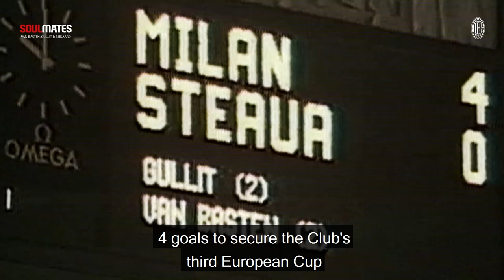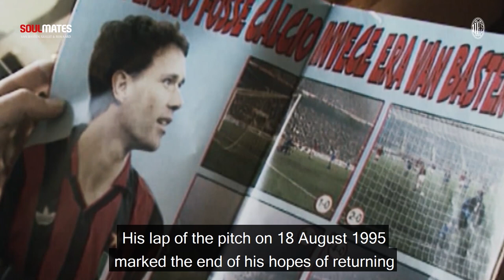Soulmates | Rijkaard, van Basten & Gullit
The story of the Dutch Trio that marked an era in our history.